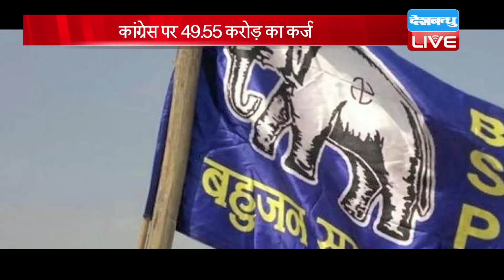BJP का भरा खजाना, कर्ज में Congress | BJP ने 4,847 की संपत्ति का किया ऐलान